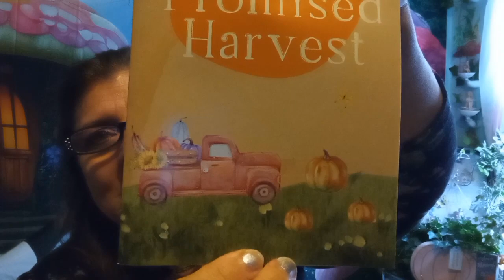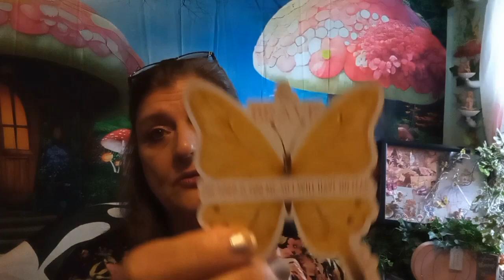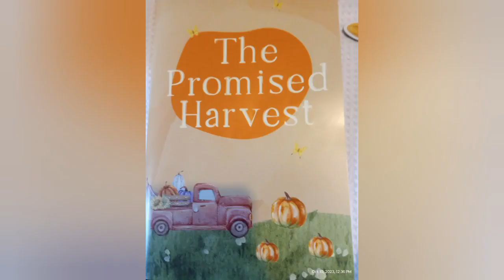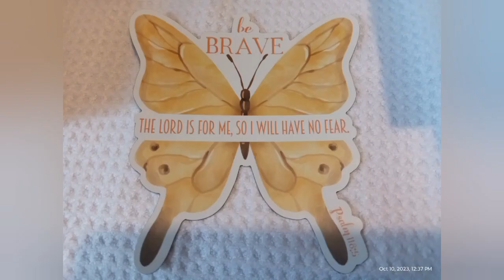🍁🍂FALL Butterfly Box Christian Subscription 🦋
has video on The Beach box check her out

Butterfly Box Christian Subscription 🦋

Link

Butterfly Christian Subscription 🦋
20%off code is LOIS20